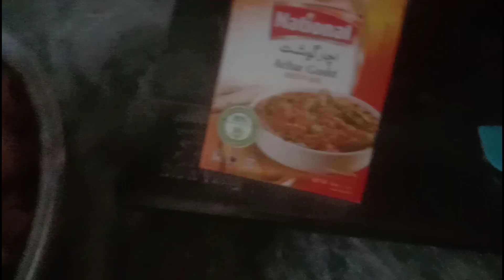Chicken Achari Degi 8kg // سپیشل اچّاری دیگی چکن //@cookingwithsaira9405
Chicken Karrhai Achari Degi // سپیشل اچّاری دیگی چکن //‎@Cooking with Saira